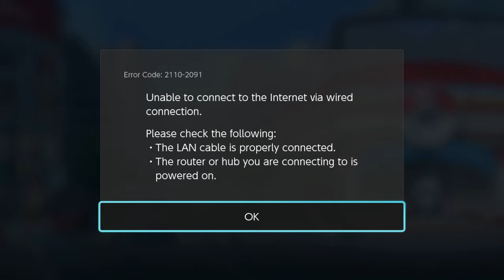SKDale (Random) vs Zanillite (Blastoise) - Pokken at Alpha - 6/28/19